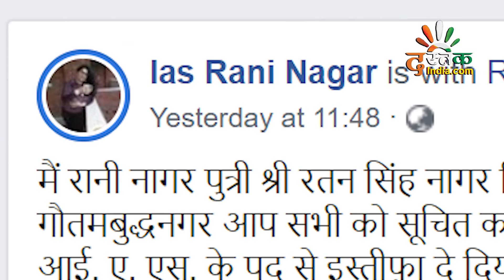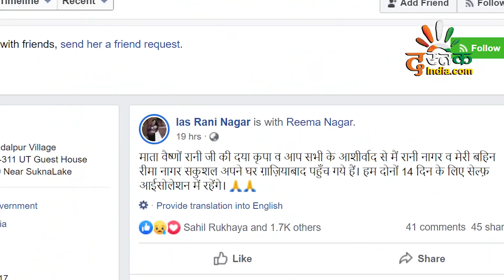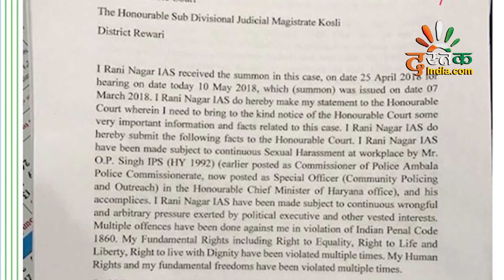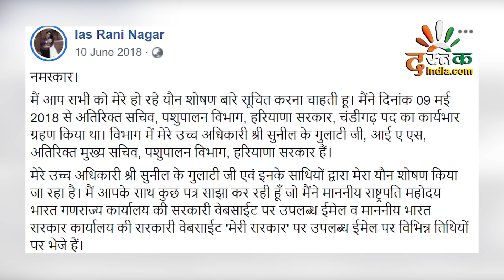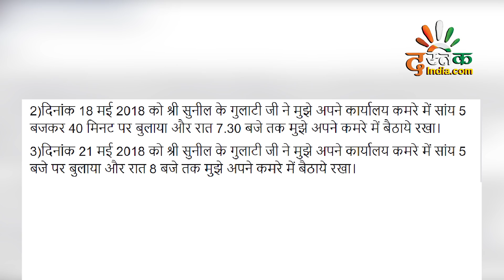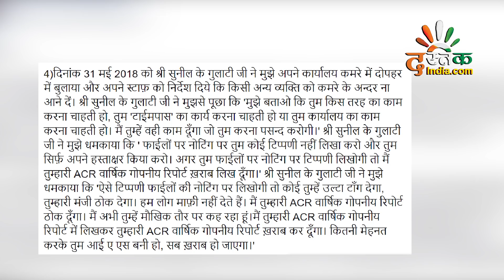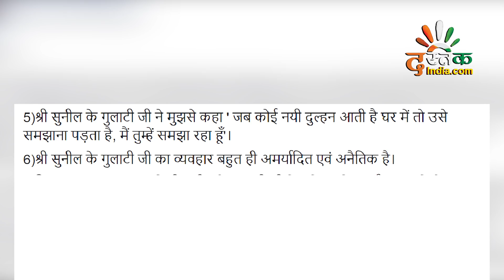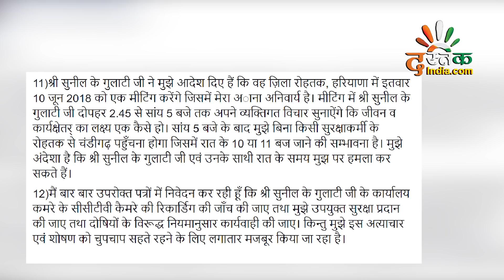ये है आईएएस रानी नागर के इस्तीफा देने के पीछे की पूरी कहानी | IAS Rani Nagar | DASTAK INDIA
हरियाणा सरकार में आईएएस अधिकारी रानी नागर ने प्रशासिनक पद से इस्तीफा दे दिया है। वह हरियाणा में सामाजिक न्याय एंव अधिकारिता डिपार्टमेंट में अडिश्नल डायरेक्टर थीं। उन्होंने इस्तीफे के पीछे सरकारी ड्यूटी के दौरान सुरक्षा न होने का हवाला दिया है। वह कई दिनों से सरकार से सुरक्षा की मांग कर रही थीं लेकिन उन्हें सुरक्षा नहीं दी गई, जिससे नाराज होकर उन्होंने इस्तीफा दिया है। हम आपको इस वीडियो में रानी नागर के बैकग्राउड और इस्तीफे की नौबत क्यों आई इस बारे में इस वीडियो में बताएंगे।

Rani Nagar, an IAS officer in the Haryana government, has resigned from the administrative position. She was the Additional Director of Social Justice and Empowerment Department in Haryana. He cited lack of security during government duty behind his resignation. She has been demanding protection from the government for several days but she has not been given protection, due to which she has resigned. We will tell you in this video about the background of Rani Nagar and why the resignation came.